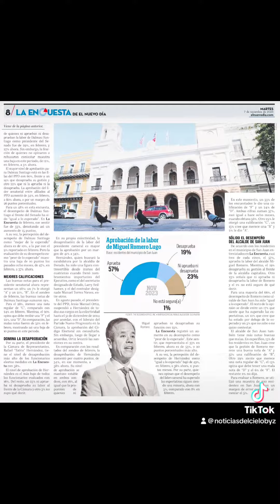SATISFECHO MIGUEL ROMERO CON ENCUESTA DE EL NUEVO DÍA PARA REVALIDAR COMO ALCALDE DE SAN JUAN PR